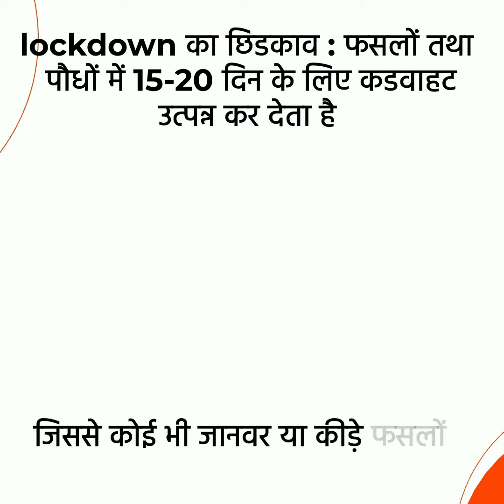LOCKDOWN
• Special Effects
• Logo Addition
• 2 Reviews